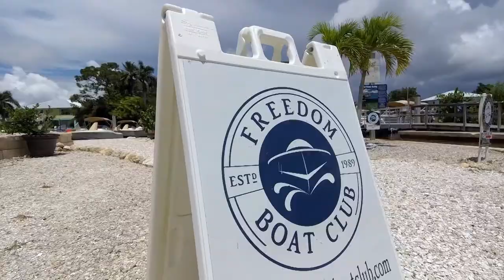Freedom Boat Club Naples Brookside, FL